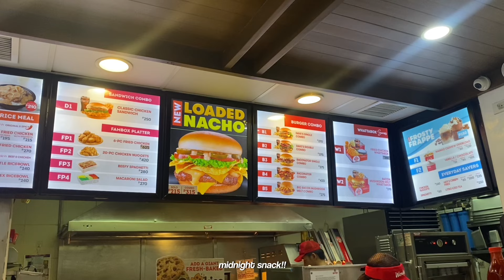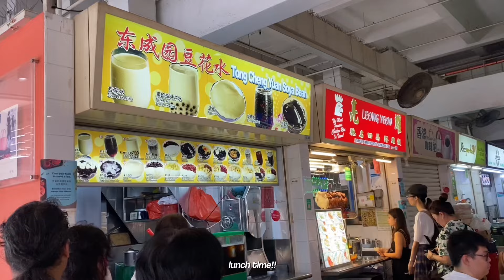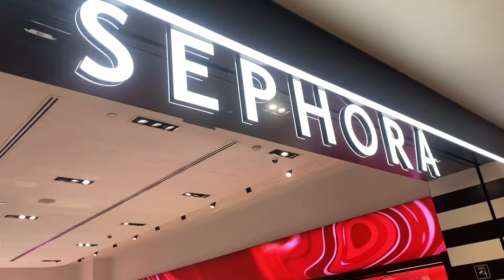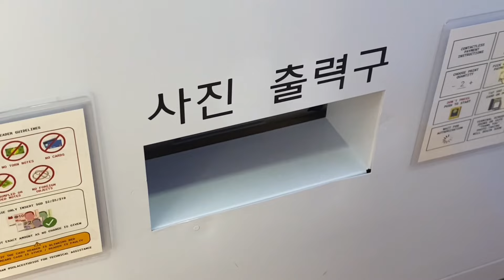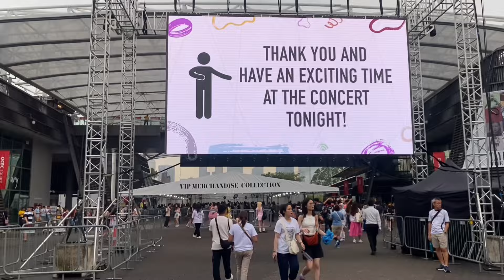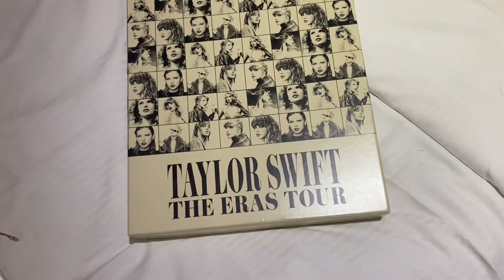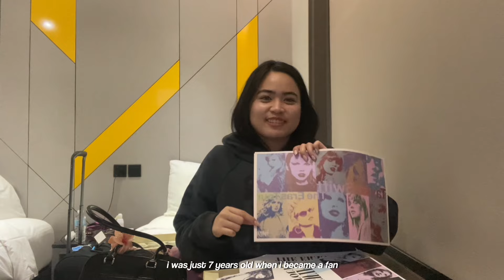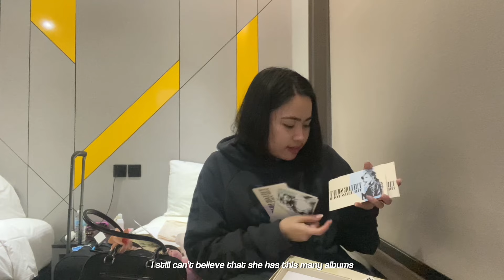singapore vlog | first day in singapore + unboxing the eras tour VIP box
hi!